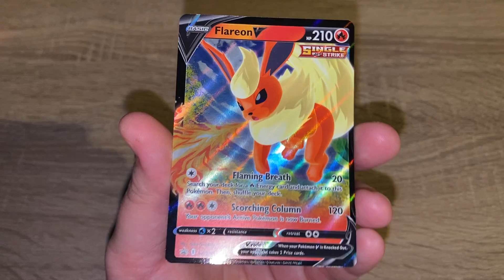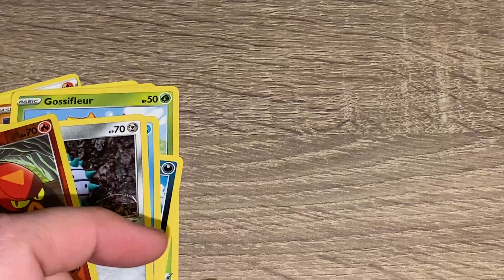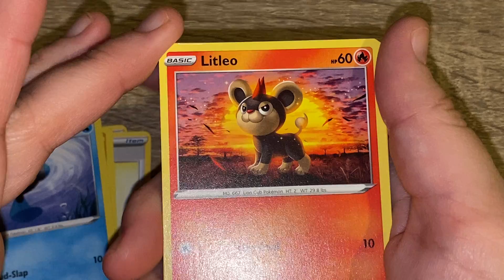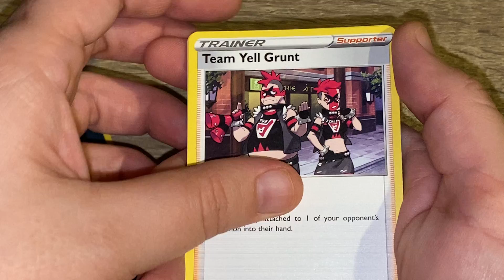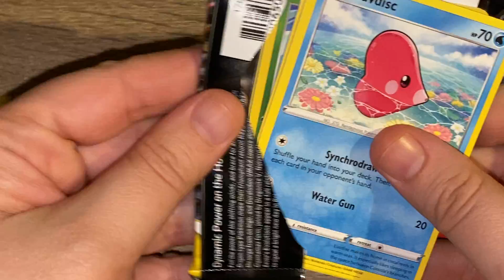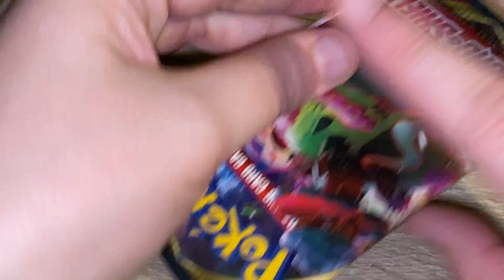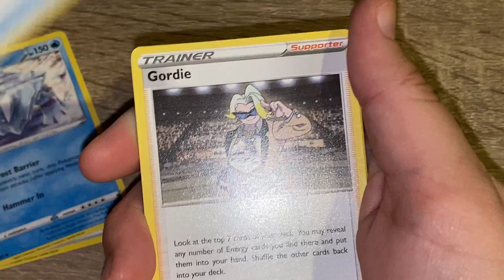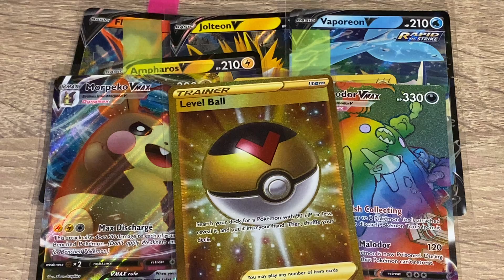Eevee Tin Fall set